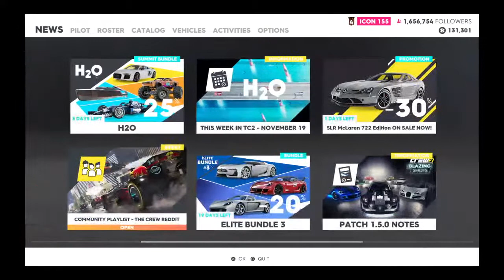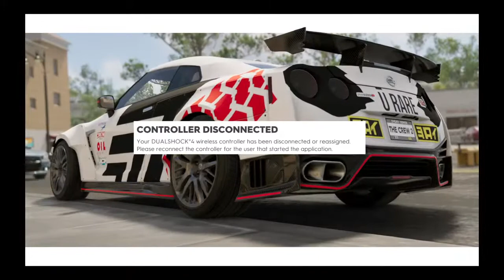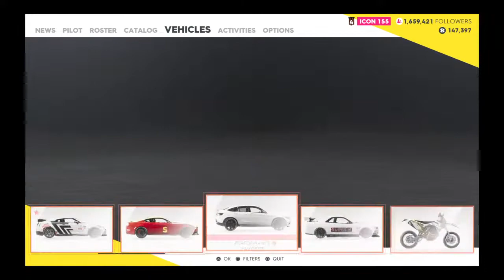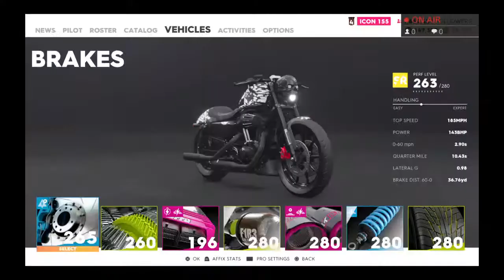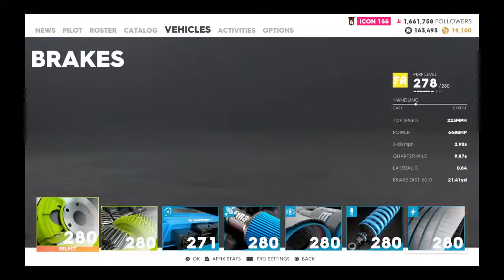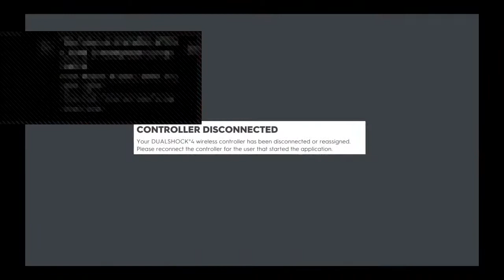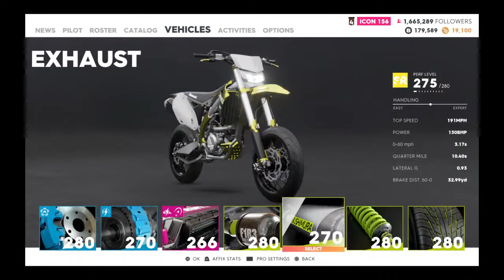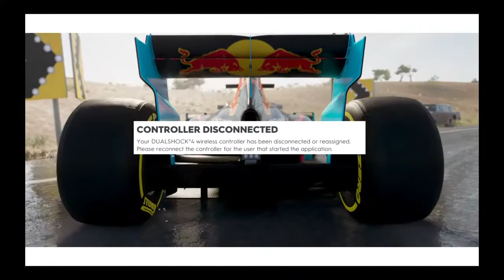Crew 2 gameplay